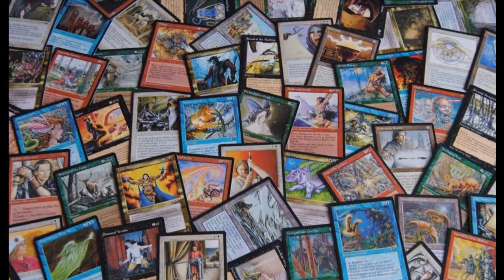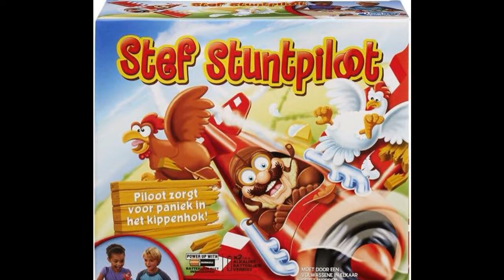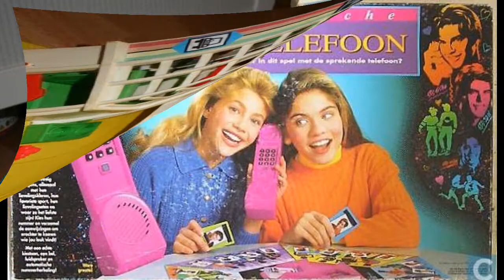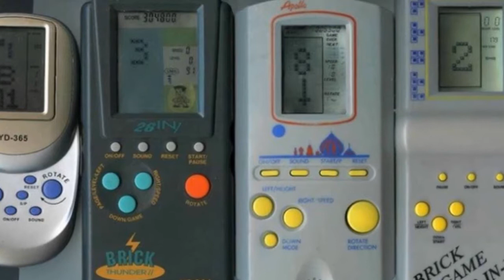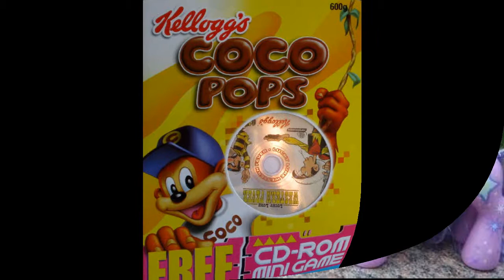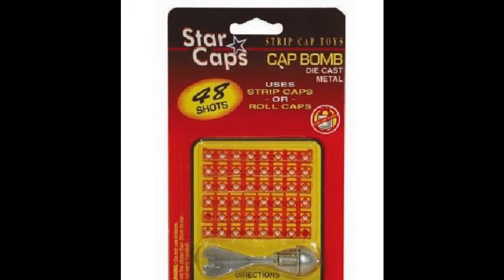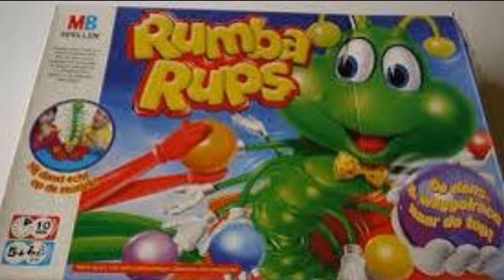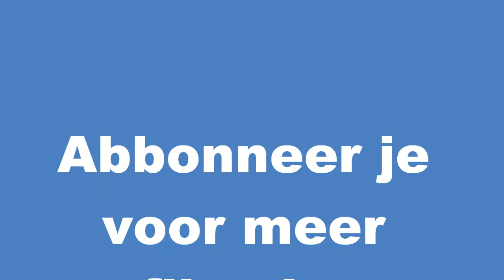Spelen in de 90's met typische kinderliedjes van toen - playing in the 90's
veel speelgoed uit mijn kindertijd met de muziek voor kinderen uit de 90's